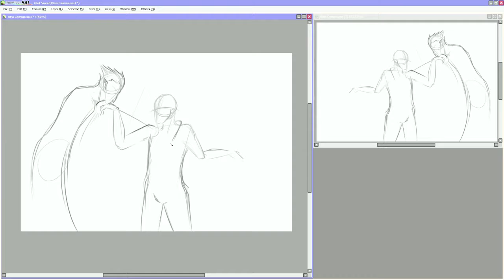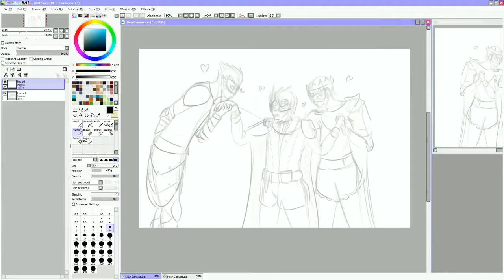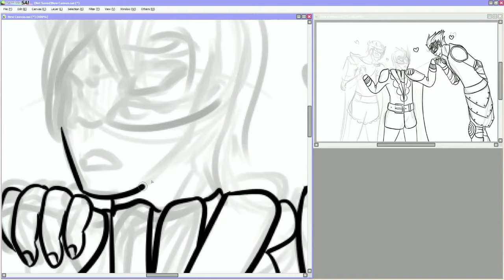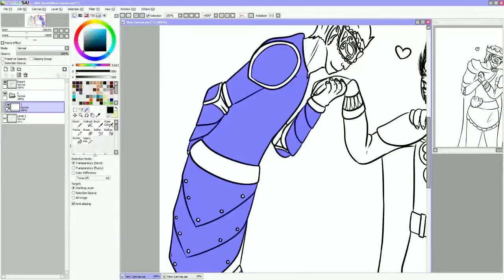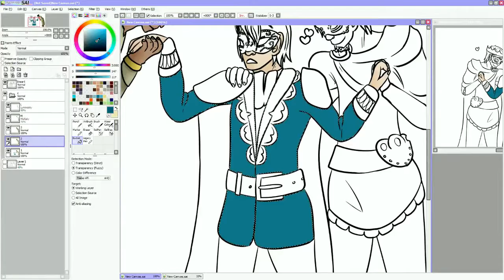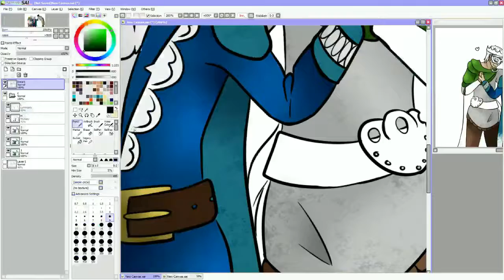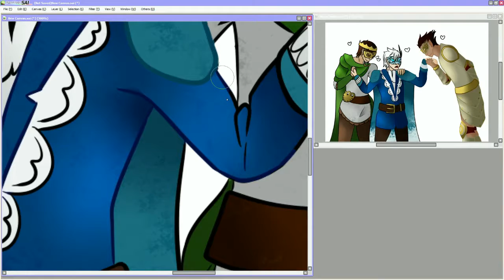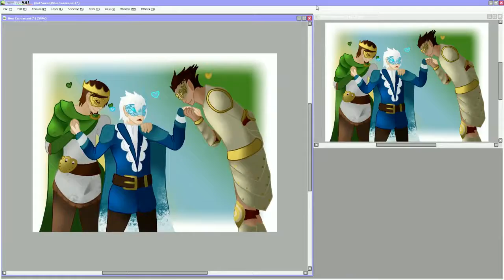Masquerade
Another request. Don't give me choices, I'll find a way to do all of them.